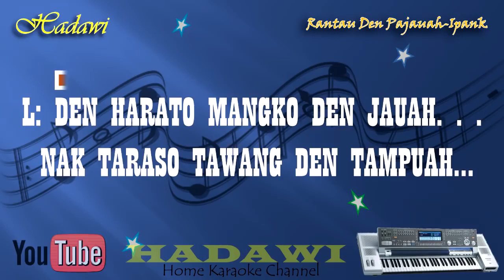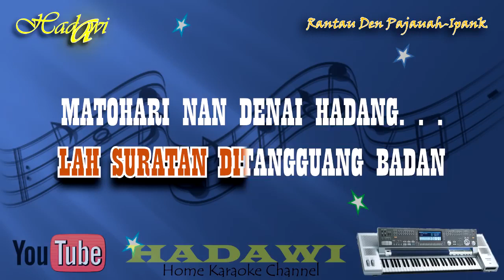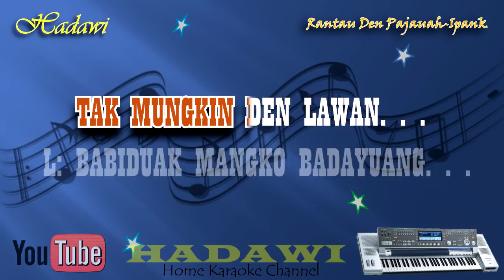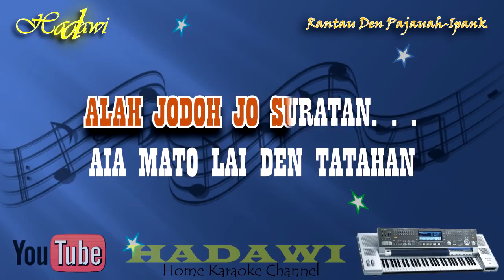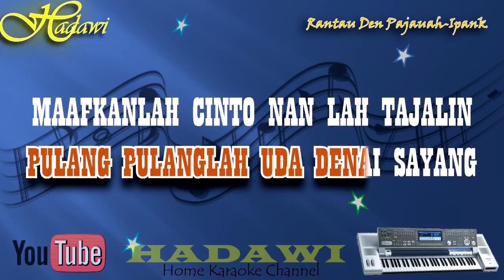RANTAU DEN PANJAUH Ipank & Rayola karaoke no vokal KEYBOARD